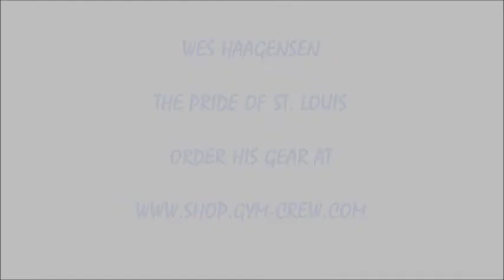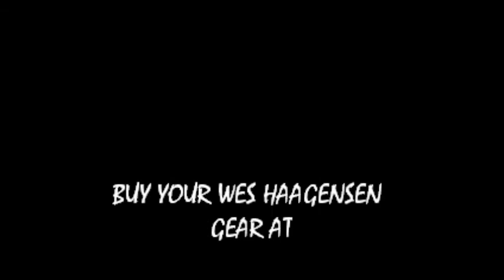wes haagensen commercial.wmv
WES HAAGENSEN GRAPHIC TEE PROMO.  GET YOUR WES GRAPHIC TEE TODAY